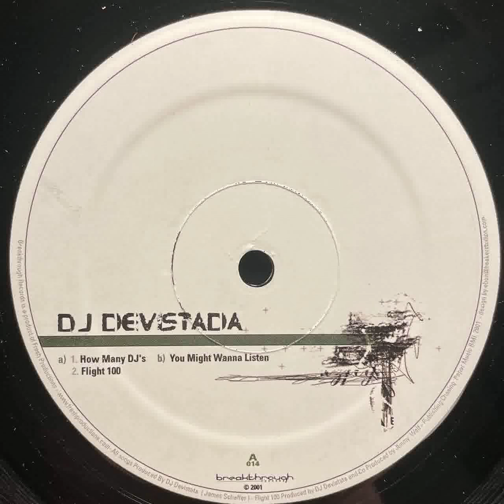DJ Devistada - Flight 100